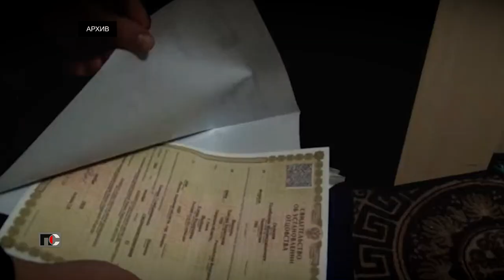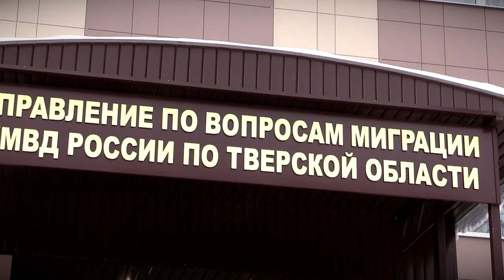В Тверской области снизилось количество преступлений, совершённых иностранцами